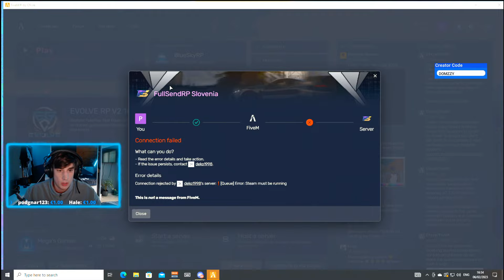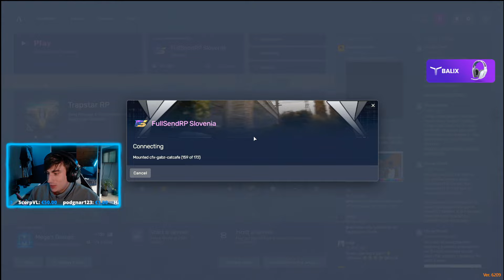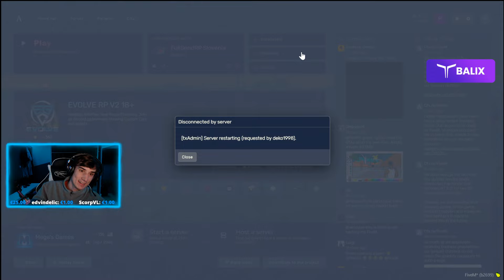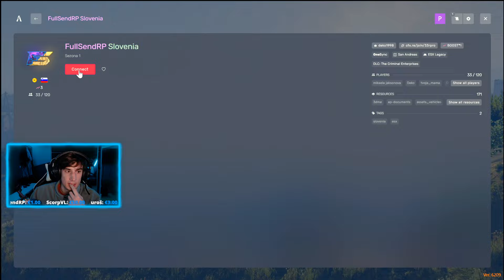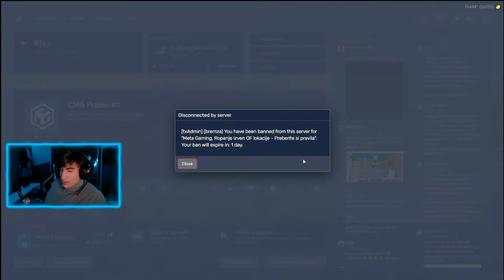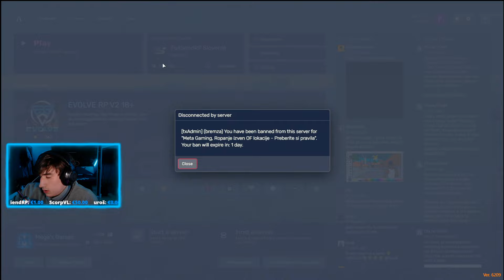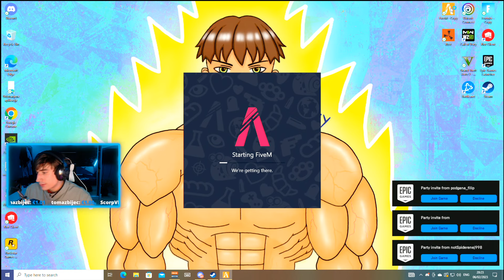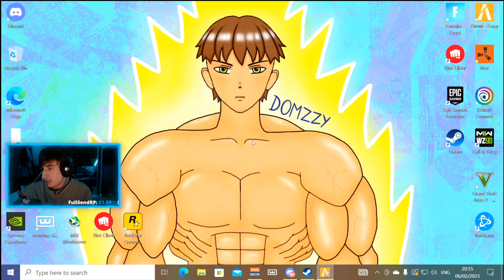🔴GREMO POGLEDAT V MESTO FULLSEND✈️ Kako se bom imenoval🤔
Hvala za ogled, ne se pozabit naročit in lajkat ❤️
💪POSTANI NAJAČI MEMBER:
 🟣 BALIX ( vse za gaming🎮  ) ‼️ POPUSTI ‼️ :
😋AVENIJA OKUSEV Koda: "DOMZZY5" za 5% Popusta na VSE izdelke!!!

Donacije so prosta volja in z njimi me podprete, če so vam všeč videi ter streami.
Donacij se žal NE more refundati :(

NAJRAJS VS MAM USE 😊❤️